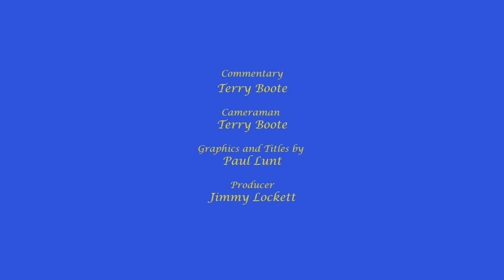Loughborough Dynamo v Leek FC Goals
Goals only highlights from the recent game between Loughborough v Leek.

Commentary by Terry Boote.